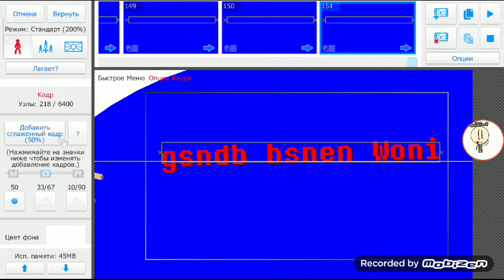Mega Character Battle Arena Season 3 Ep 35 gsndb bsnen vs Day 17